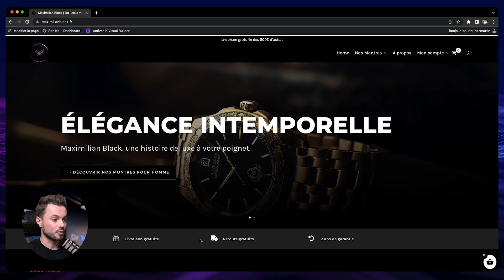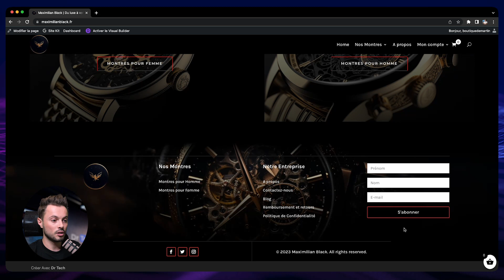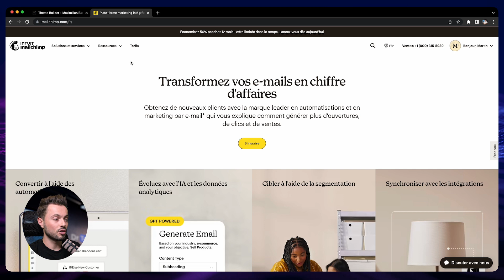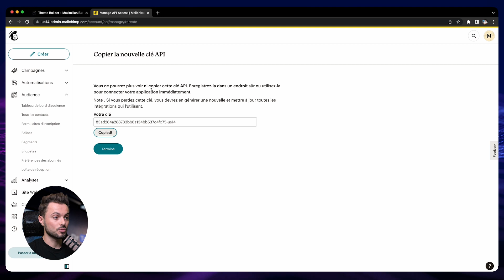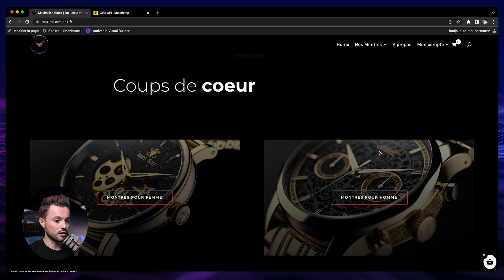Comment Créer Un Formulaire d’Abonnement Pour Votre Newsletter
Apprenez comment créer votre boutique eCommerce de A à Z, sans code, sans expérience et sans connaissance technique avec cette série de tutoriels sur Dr Tech.

Dans cette série de tutoriels, Martin construit avec vous une boutique eCommerce : de l'ajout de vos produits, au design de votre boutique, et en passant par l'ajout de fonctionnalités importantes pour augmenter vos ventes. Martin vous montre tout ce dont vous avez besoin pour créer votre boutique eCommerce, et ainsi vendre des produits physiques, des box par abonnements, des produits virtuels ou même des produits téléchargeables partout dans le monde.